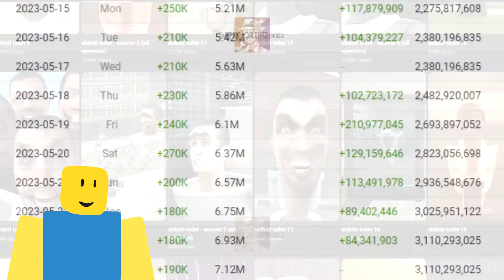SKIBIDI TOILET HAS INFECTED EVERYTHING... (FNAF, AMONG US, GARTEN OF BANBAN)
These are the coolest Skibidi Toilet videos